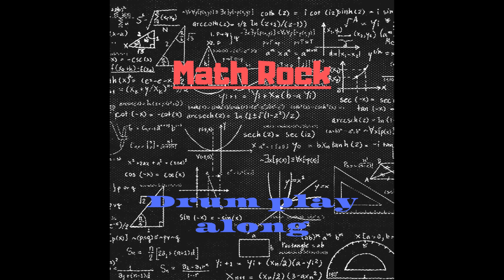Drum play along | Math Rock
It's time to give this channel a new future! Back again with music covers and more coming your way! Lets start with a little play along track.

This is a drumless track produced by Drumless Backing Tracks (Jack Curtis).

PROUD USER OF:

Roland TD 1 kv            -(Drumset)
Vic Firth 5a/5b            -(Drumsticks)
Captec Capture 5       -(Video recording)